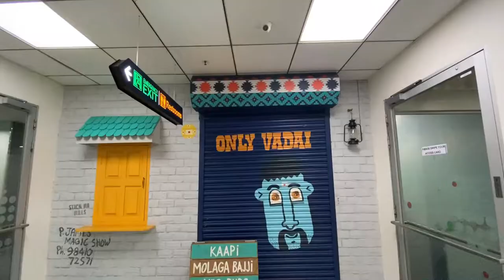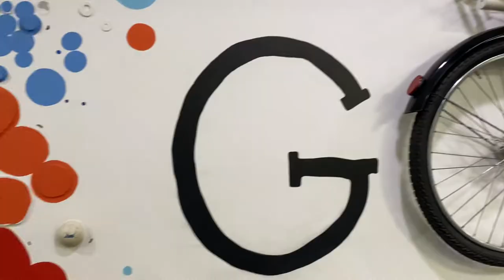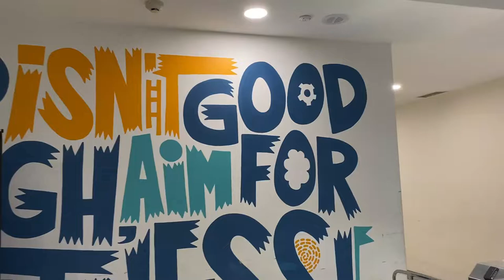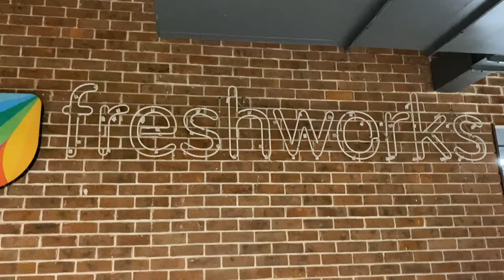What a Beautiful Office | Freshworks Tour | Chennai | Vlog - 116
Hey peeps,
Finally got a chance to cover the Freshworks office and its beautiful corners.
Check complete video and let me know how did you like it.

Thank you, Sankara for helping me.

Come & Say Hello to me on Social Channels as well -

Video Made by - Iphone 11

Currently in Gurdaspur and I love to share my things with you all.